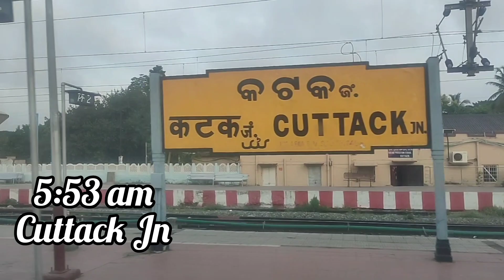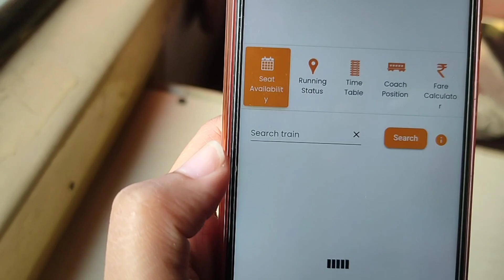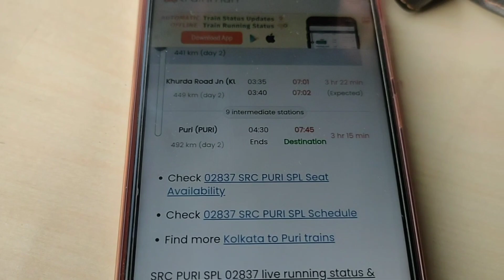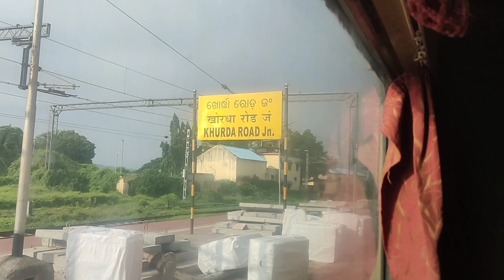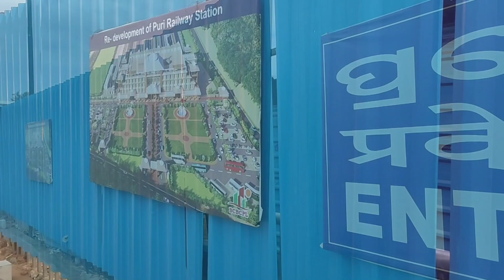Santragachi-Puri Special (Weekly Express) || Worst train || আর ভুল করেও উঠবেন না এই ট্রেন-এ🙏😡